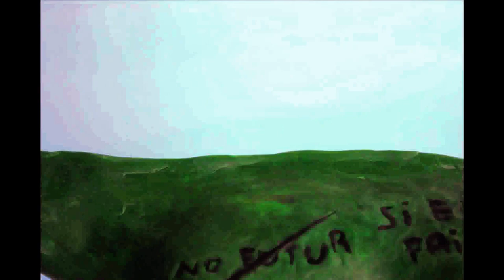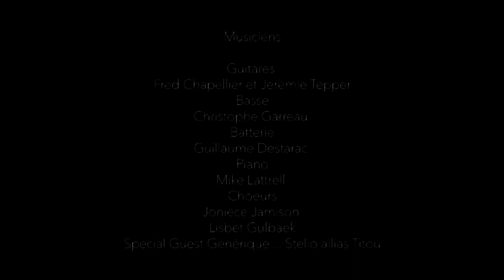SHOW N°89 -- JUST LIKE EMMA on 242 RADIO UK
"Just Like Emma" Sur 242 RADIO UK
will be broadcasted every 2 weeks at the following times;
sera diffusée pendant 2 semaines aux heures suivantes;

Monday -Lundi
16h 00 UK/17h 00 France / 11h 00 EAST COAST/ 07h00 PST
Tuesday- Mardi
22h 00PST
Wednesday - Mercredi
06h 00 UK/ 07h 00 France/ 01h 00 EAST COAST
Thursday - Jeudi
19h00 EAST COAST /16h 00 PST
Friday - Vendredi
00h 00 UK/ 01h 00 FRANCE

Show N°89 – « JUST LIKE EMMA » on 242 RADIO  UK -- The Guests

1- GAIA « REVIENS »
2- B. RIVER « ELEMENTS »
3- RAUMATA « TE MANU HOATA »
4-  THRUST VECTOR "WAVE COMPANION"
5- JEF SENEGAS « LE PANGOLIN »
6- CAROLE PELE « LES MAINS DANSENT »
7-AHMED MOUICI ET LES AMIS  « HUMEUR ANIMALE »
8- METAMORPHOENIX « SLIPPED AWAY »
9- THIERRY RIVER  « YOU »
10 – SHADOW « PASSING THROUGH THE CENTURY »
11 - MES SOULIERS SONT ROUGES "MARAICHER MON AMI"
12 - LEE AUTUMN « RUNNING AWAY »
13-ELLINOR SPRINGSTRIKE « THE FIRE »
14 - KORETTA  « L’AMOUR CONTINUE »
15- « CHULY SANTAMARIA « VINE PA QUEDARME »
16 – GENERIQUE « I LOVE YOU THE WAY YOU ARE » EMMA GOLDBERG